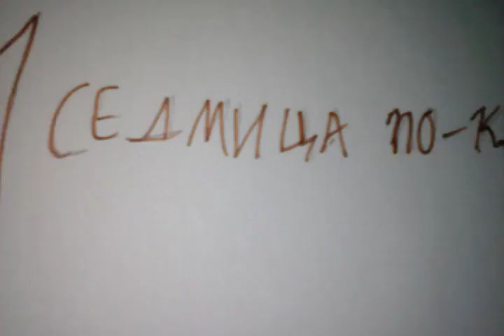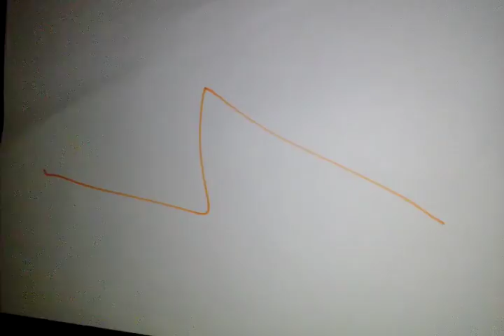The Flash - DC Zdravkov's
Director: Rosen Zdravkov
ffmpeg linear postproduction: Zdravko Zdravkov